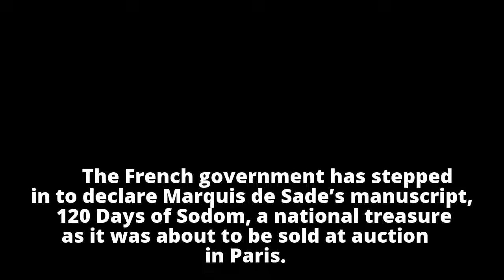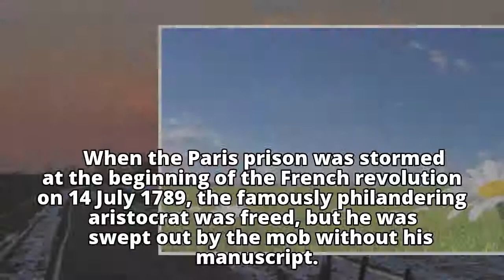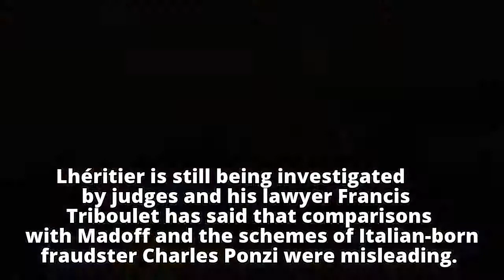France saves Marquis de Sade’s 120 Days of Sodom from auction France saves Marquis de Sade’s 120 D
France saves Marquis de Sade’s 120 Days of Sodom from auction

France saves Marquis de Sade’s 120 D